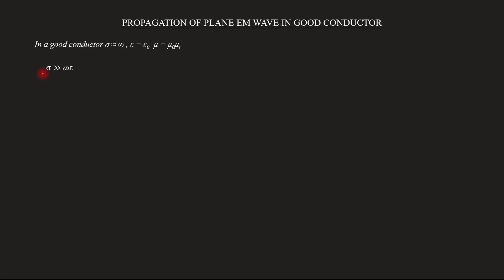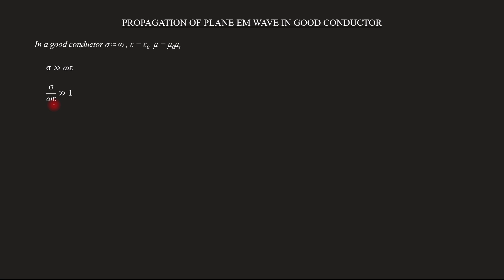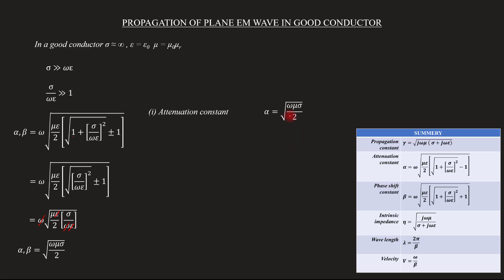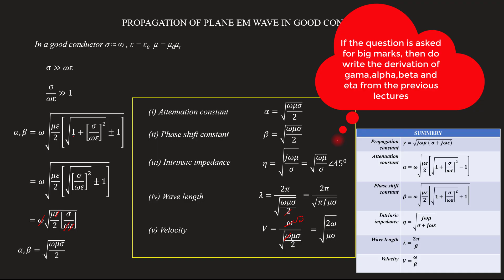Propagation of EM wave in good conductor | EM - Module 3 | Lecture 48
Subject : Electromagnetics
Lecture 48
Topics covered
   Derivation of propagation of EM wave in a good conductor
   Expression for : Attenuation constant,  Phase shift constant,  propagation constant,  intrinsic impedance,  wave length,  velocity